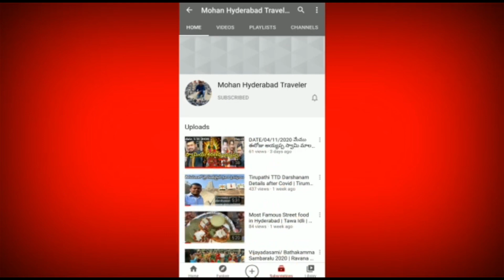India’s biggest Ganesh |Nimarjanam 2021|Khairthabad Bada Ganesh Nimarjanam 2021|Maha Ganapathi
India’s Biggest Ganesh Nimarjanam 2021 | public, crowd, shobhayatra India’s biggest Ganesh |Nimarjanam 2021|Khairthabad Bada Ganesh Nimarjanam 2021|Maha Ganapathi